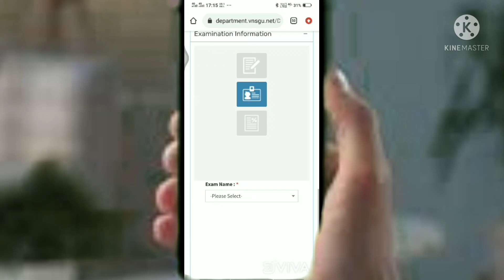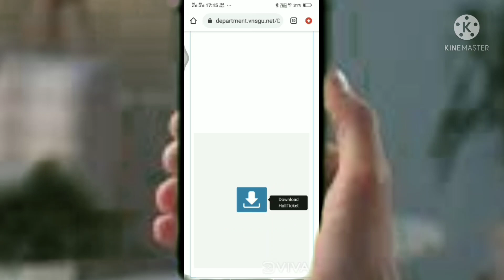vnsgu exam login Error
Solution. આપવા માટે ની લિંક👇htp:/Vnsgu.unionline.in👇પીક્ષા સમયે કોઈ પણ એરર રહી જાય તો આ વિડિઓ એક વાર જોવું.